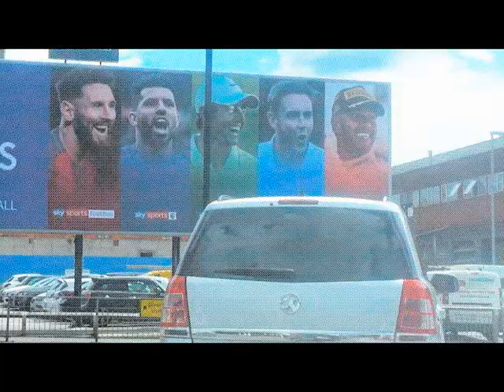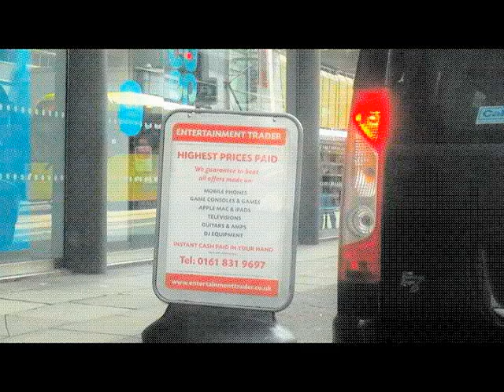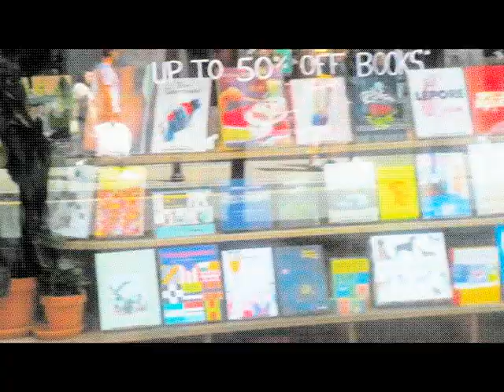STADIUMAGAZINE[C]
WORD86.COM
AL.W©